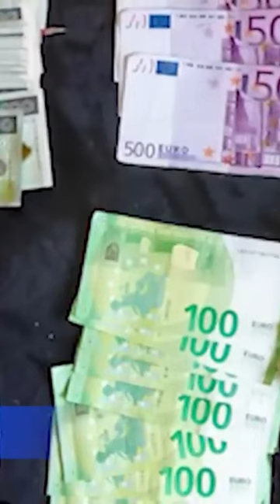Proces Polaków, którzy ukradli 6,5 miliona euro. Podsumowanie kryminalne kwietnia